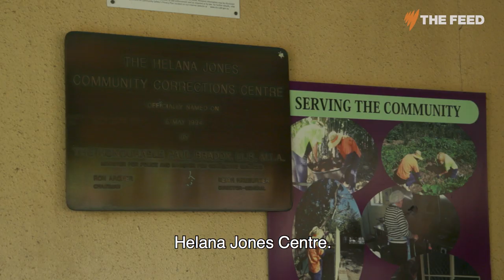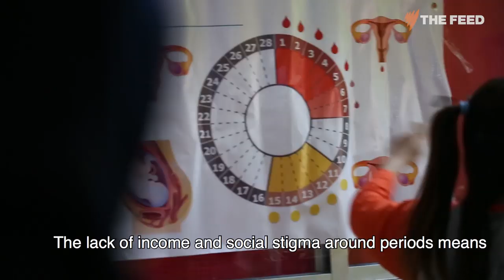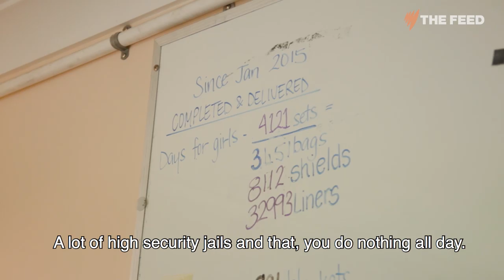Meet the Brisbane inmates changing lives of young women and girls across the world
Period shame and a lack of access leaves many vulnerable women in dangerous situations when it comes to period health. Tania Safi takes a look at the Australian program that’s helping save lives - while teaching valuable life skills.